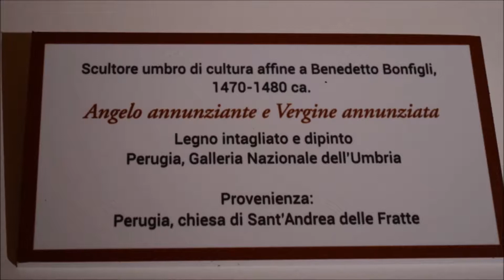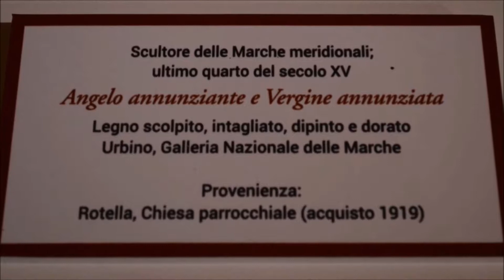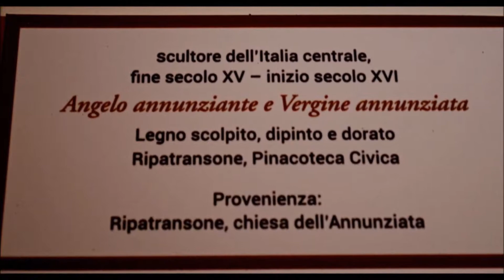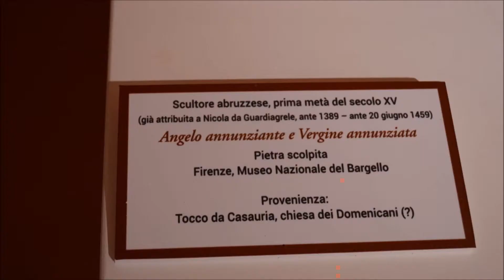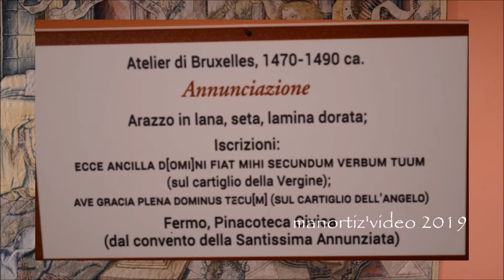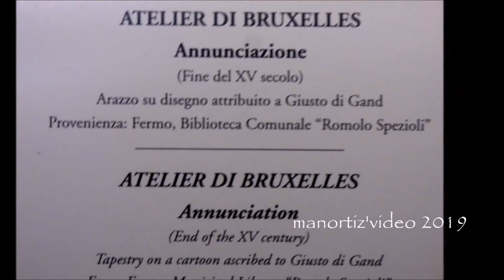Museo d'Arte Sacra di Rotella, Annunciazioni crivellesche tra Marca e Abruzzo, manortiz